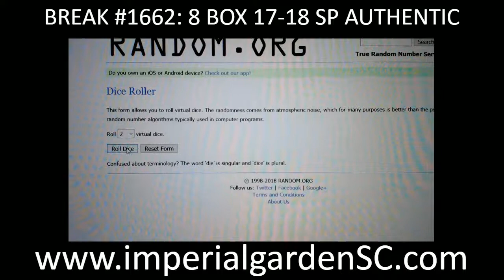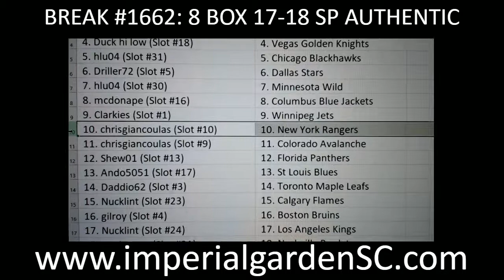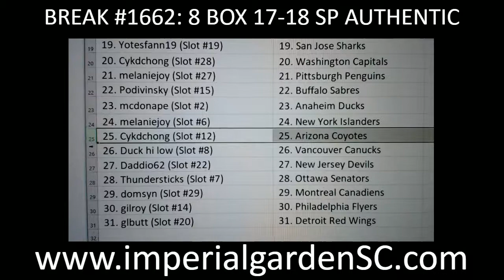BREAK #1662 : MAIN: 8 BOX CASE BREAK 17-18 SP AUTHENTIC HOBBY HOCKEY NHL